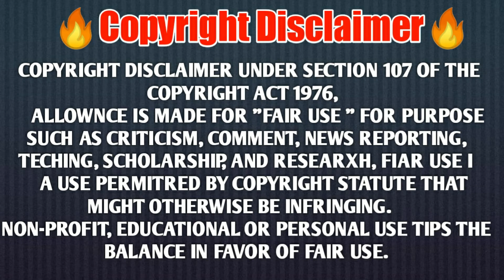SEX EDUCATION || SEASON - 3 || जल्द आ रहा है || FULL DEATILS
TO GUYS SEX EDUCATION SEASON 3  jald hi aayega n apko puri details bhi kosis kiya hu btane ki agr apko acha lagta h to app video ko like share subscribe kar sakte h...
Thanku
Sex Education Season 3 Announcement | Netflix